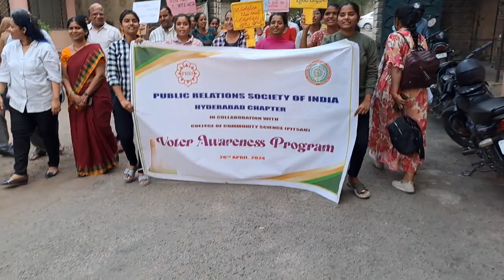voter awareness rally at college of Community Science